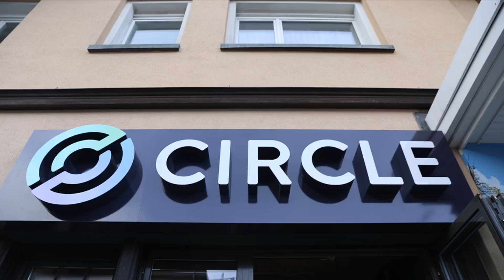USDC Issuer Circle to Introduce Euro-Backed Stablecoin in U.S.